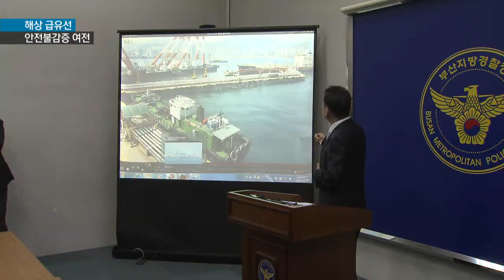[KNN 뉴스] 세월호 1주기 여전한 해상 안전불감증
설명{앵커:
앞서 보신것처럼 세월호 참사를
잊지 않기 위한 노력도 있지만
아직도 안전불감증은 사라지지 않고
있습니다.

해상 급유선들이 안전 설비도
갖추지 않은 채 화재 위험이 높은
기름을 운반해왔던 것으로

{리포트}
{수퍼:유류 저장선 폭발 사고/지난 2011년, 부산 봉래동}
6백톤급 유류 저장선이 수리 도중
폭발하면서 불길에 휩싸입니다.

파편 등으로 6명이 크게 다쳤고,
인근 주택가까지 쑥대밭이 됐습니다.

{수퍼:작은 용접 불티에 폭발, 유류선 화재 취약}
사고는 용접 불티가 유증기에 옮겨
붙어 발생했습니다.

유류선들은 이처럼 작은 불티에도
큰 불이 날만큼 화재에 취약합니다.

{수퍼:초저유황 경유 인화점 60도 이하}
특히 초저유황 경유를 싣고 있는
유류선은 화재 위험이 더 높습니다.

다른 유류들보다 인화점이 낮아
훨씬 더 불이 잘 붙기 때문입니다.

하지만 이런 위험에도 업계의
안전불감증은 심각한 수준입니다.

{StandUp}
{수퍼:주우진}
"경찰의 안전 실태 점검에서
선박 설비 규정을 어기고 초저유황
경유를 실어나른 급유선들이 잇따라

초저유황 경유를 운반하려면 유류선
화물창에 격벽 등을 설치해야 합니다.

하지만 10개 업체는 지난 1년여동안 이런 설비가 없는 13척을 운반 업무에 투입해왔습니다.

{인터뷰:}
{수퍼:김현진/부산지방경찰청 수사2계장 "배를 만들 때 관련 설비를 해놓지 않으면 추가로 수리(설치)하기가 상당히 힘듭니다. 배를 다 뜯어 고쳐야 하기 때문입니다."}

경찰은 업체 대표 58살 조모 씨 등
10명을 선박안전법 위반 혐의로
입건했습니다.